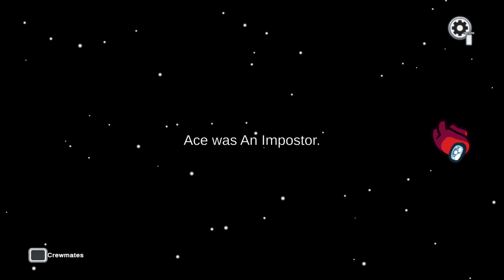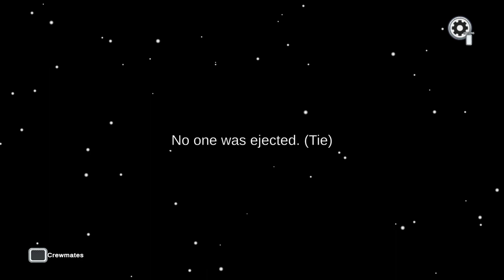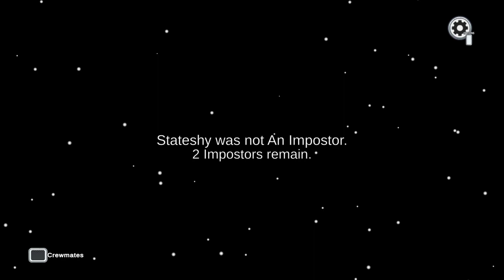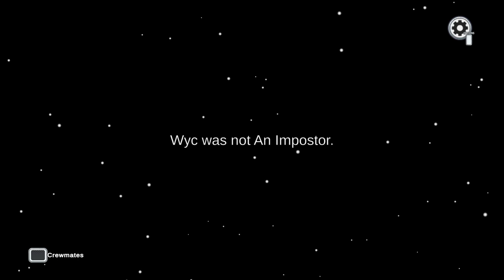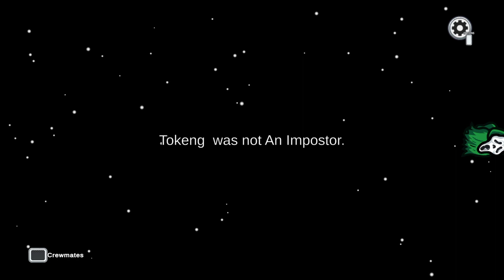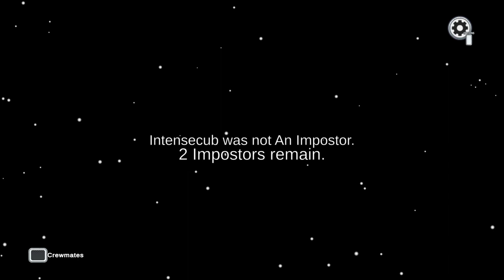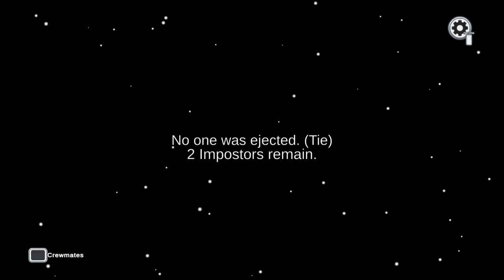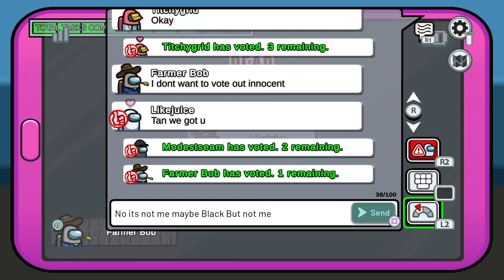Among Us GamePlay PS4